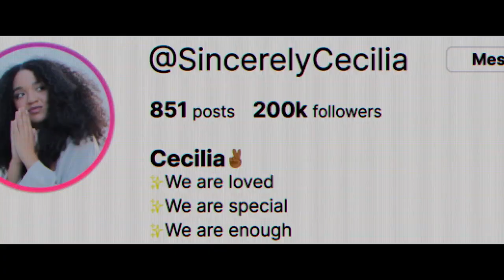Sissy (2022) - Movie Review | Fresh Satirical Australian Horror Slasher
Jimmy Cage reviews SISSY
Australia 2022
Directed by Hannah Barlow and Kane Senes

In German we’d say:

SISSY ist ein kleiner, böser, schwarzhumoriger Horrorfilm, der dem allseits bekannten und beliebten Slasher Genre noch was schönes frisches und thematisch aktuelles beisteuert.